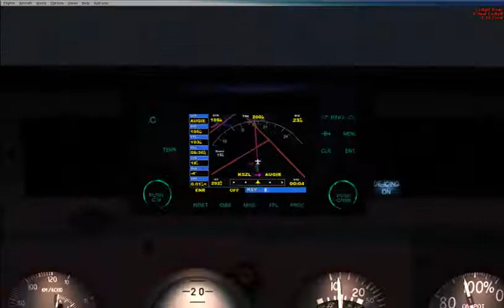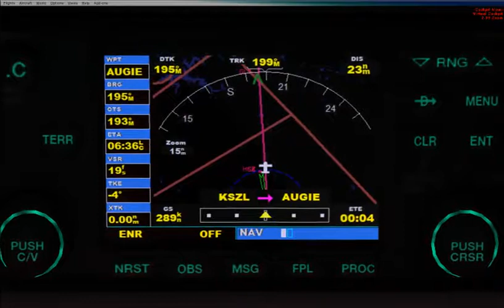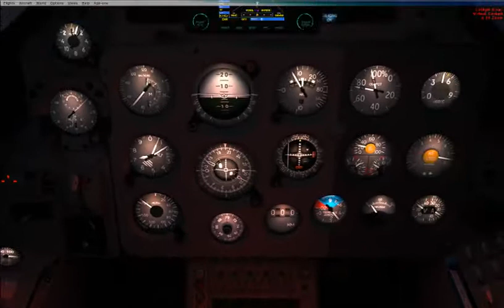KSZL - KSGF, Missouri, World Tour Croatia, FSX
Flight CTN505, KSZL Whiteman AFB, Knob Noster - KSGF Springfield-Branson Regl, Springfield. It was early in the morning, the real local time. Sorry for the bad visibility.